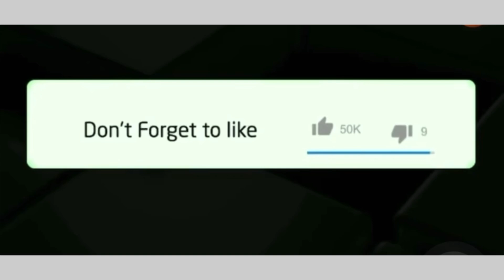Netizens react to Duduzile Zuma now being an MK member of parliament 👇🏻